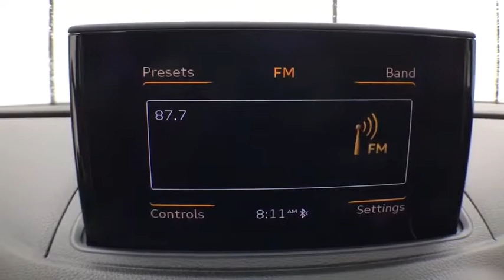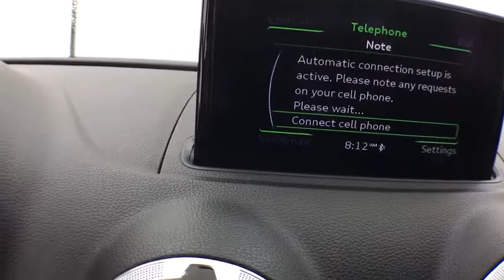2016 Audi A3 Corpus Christi, Portland, Victoria, Kingsville, San Antonio, TX 074106C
Ibis White Used 2016 Audi A3 available in Corpus Christi, Texas at Mike Shaw Toyota. Servicing the Portland, Victoria, Kingsville, San Antonio, TX area.
2016 Audi A3 1.8T Premium - Stock#: 074106C - VIN#: WAUA7GFF0G1017208

LOCAL TRADE-IN. 23/33 City/Highway MPG FrontTrakbrbrUPFRONT PRICING***NO PRICING GIMMICKS***5 DAY-500 MILE EXCHANGE POLICY***WE FINANCE with APPROVED CREDIT***ONE YEAR FREE MAINTENANCE***BUY WITH CONFIDENCE*** WE PAY TOP $$$ for TRADES***We will even show you the CARFAX history report and the service department repair order detailing the maintenance performed on the vehicle prior to it going on our lot. We make every effort to service our pre-owned vehicles for your piece of mind! WE BUY CARS, TRUCKS, VANS AND SUVs..brbrbrAwards:br  * 2016 IIHS Top Safety Pick+   * 2016 KBB.com 10 Best Luxury Cars Under $35,000brbrReviews:br  * Cabin offers the design you anticipate and doesn't skimp on materials; fuel-efficient engines still deliver respectable thrust; manages corners and bumps equally well; ample standard equipment; top crash test scores. Source: EdmundsbrbrbrMike Shaw Pre-Owned Advantage Warranty includes: 3 month limited warranty coverage and free oil changes up to 12,000 miles as well as Free Lifetime Inspections. See dealer for details.